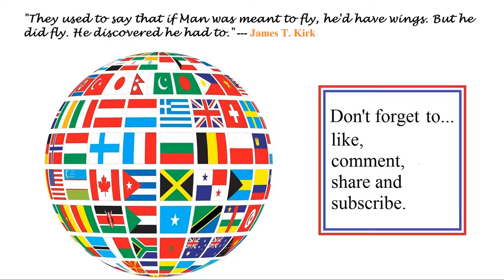Star Trek Online (STO) Universal Endeavor - Rescue 7 ships (only) - Azure Nebula Rescue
Another first and not so hard to do. It shows you what you have to do to get seven and then this endeavor is done.

*Note: An event might make you complete the full mission (as this have been update in 2021) , to get any tokens. So be aware of this.